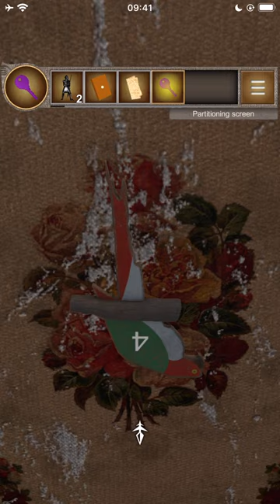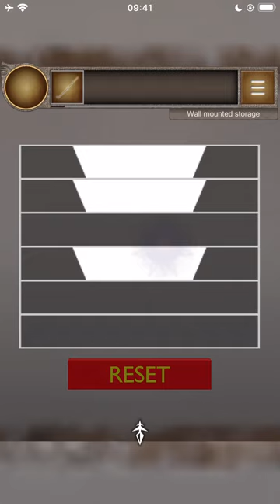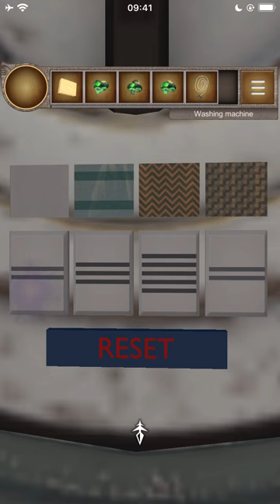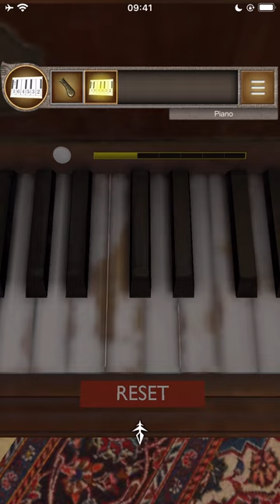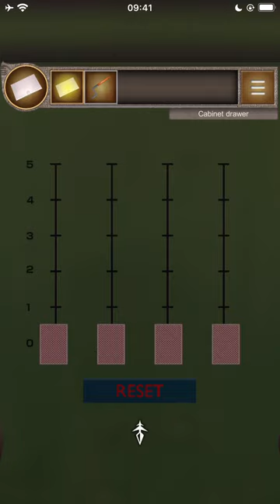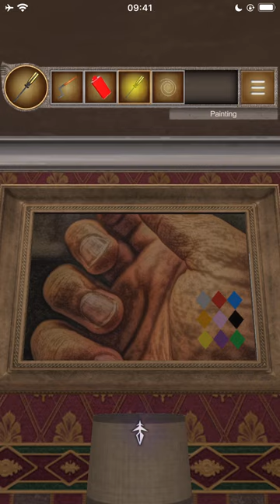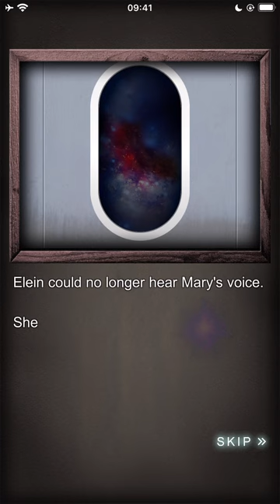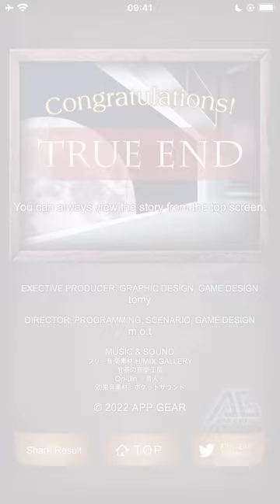Escape Game TORIKAGO(脱出ゲーム 僕らのトリカゴ) 공략 full walkthrough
intro: 00:00:00
Entrance: 00:00:35
First floor: 00:03:58
Office: 00:18:36
Dinning room: 00:39:59
Second floor: 00:51:05
Bathroom: 01:02:41
Recreation room: 01:18:44
Bedroom: 01:36:28
Attic: 01:52:56

* Bad Ending: 01:57:40
* Normal Ending: 01:58:55
* True Ending: 02:01:52